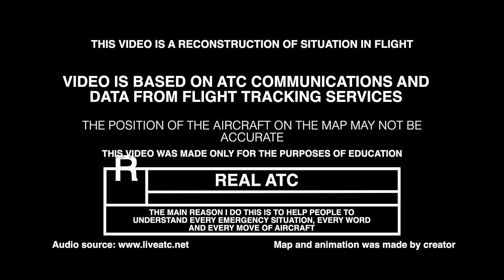United Boeing 737MAX 9 Hit a Drone on takeoff. Real ATC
A United Airlines Boeing 737 MAX 9 registration N37535, performing flight UAL1003 from San Francisco International Airport (KSFO) to Denver International Airport (KDEN) shortly after departure requested to stop climb at 5000 feet, reported possible collision with a drone and requested delay vectors to stay in the area.